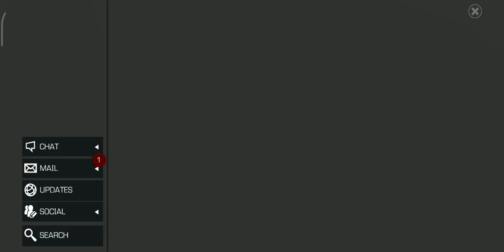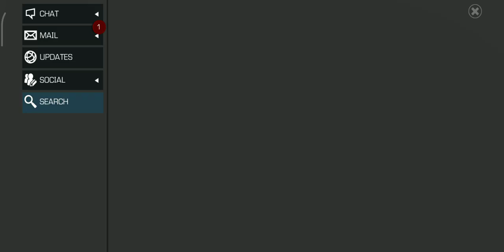Today's Target Who Has a Lust for Blood • Recognizing Antigens II • Mcoc • Contest of Champions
Marvel Şampiyonlar Turnuvası
•2021 Goal 2,500 Subs • Hit the Button To Reach The Goal!

MCOC NEWS

New Champions
Knull • Anti - Venom • Summoned Symbioid
Coming Heroes
Aunt May - Adam Warlock - Sandman

Buffed Heroes
Guillotine • Thor Ragnarok

Monthly Event Quest

Side Quest
Cosmic Eclipse - Cosmic Horror
Solo Objective -
Klyntar Katalyst

Mcoc Best Champs - My Favorite Top 10

Dr Doom Symbiote Supreme Sorcerer Supreme Tigra Sasquatch Scarlet Witch - New Scarlet Witch Sigil Black widow Claire Voyant Purgatory Guillotine

Domino Namor Sunspot Cable Professor X Apocalypse Magneto Stryfe Archangel Kitty Pryde

Warlock Ghost Guillotine 2099 Hulkbuster Spiderman Stark Alpha Guardian Sentinel Starlord Peni Parker

Aegon Black Widow Deadly Origin Blade Hitmonkey Nick Fury Shang Chi Elsa Bloodstone Jabari Panther Crossbones Falcon

Corvus Odin Hyperion Medusa Venom CGR Cosmic Ghost Rider Angela Hercules Hela Silver Surfer

Captain America infinity Human Torch Quake Miles Morales Void Wasp immortal Hulk Mister Negative Red Guardian Spider-Ham

game gameplay gaming mobile марвел битва чемпионов марвелбитвачемпионов mcoc beta content creator beta antorcha марвелбитвачемпионов quest event mcoc mod görev game 閘刀 gameplay kampioenen gaming objectif mod prestij guantelete explained mcoc tier list Veranstaltung status héros reward rewards held Magnetzünder nouveau héros neuer Held aventure mensuelle sfida dei campioni cristalli cavaliere monatliches Abenteuer war magneto buff team best star weapon x cavalier ebony maw boss suicide target key task hedef duel champions synergy how to use how to beat how to defeat uncollected grandmaster collector act crystal opening push prestige prestij marvel bande annonce gifting event ustalık quête suche ziel cible jeu spiel concours de champions mastery maestro macera kristal açma şövalye ünvan efsane labirent Stan lee mcoc info loki miss minutes lady loki jane foster summoner punisher lego kosmischer Geisterreiter labyrinth variant Carinas Herausforderung Marvel Turnier herkül Herausforderung des grandmasters der Meisterschaft meister la maîtrise kristall öffnung ouverture en cristal sommer der schmerzen Wettbewerb der Champions L'épreuve de carina chapitre héraut de galactus tante may immunité rang physique énergétique furie super pouvoir spéciale synergie docteur doom chevalier difficulté kavalier Schwierigkeitsstufe Dificultad Caballero en iyi defans hero en iyi saldırı hero rank up chapitre présentation acte 7 virtuose mystique giga opening guide pour les débutants incollectable labyrinthe des legendes astuces variante l'Apocalypse cosmique chevalier guerre d'alliance seviye mcoc capitaine account tour brutal difficulty difficult rewald rewalds kozmik hayalet sürücü platinumpool mcoc 2021 galactus mcoc chavez galaktus collect easy path concurso de campeões campeones video Dr Doom Dr. Doom i wish Doktor Doom Scarlet Witch Sigil Dr Stange kabam mcoc buff special attack fortnite özel saldırı brave bat karadul kıyamet örümcek adam gamora mercenary suicide juara level seviye rank 4 7 star 6 star R4 r4 summoner marvel turkiye ittifak silversurfer cristaux kavalier cristal tehlike odası defenders korg variante hq sean hqsean storm mbch saz consejos estrella marvel batalla de superheroes how to defeat how to beat mutante horseman como derrotar Act 7 마블 스파이더 맨 닥터 스트레인지 로키 게임 플레이 洛基 kapitein Amerika kapitein marvel 캡틴 아메리카
mole man coin nasıl dövülür torneio dos campeões Новая сюжетка Рыцарь Марвел битва чемпионов mcoc cyber monday mecanica campeones sinergia caballero apocalipsis diss rotation combo hit doubloon caballero irreclamable cavaleiro laberinto shadow legend romance synergy how to defeat mroc annihilus class wheel mojo counter hollowen hacer la mision misión marvel future marvel contest of realm breaker morbius hercules gwenmaster gwen Carina's Challenge master rango ironheart shards taht kırıcı taht yıkan zehir şok kanama bağışık posion shock bleed 蚁 人 immune immunity eternal eternals ten rings carina como derrotar maestro shock incinerate immune Raid de la base de l'ombre especiais gwenperion grandmaster gauntlet contamination jessica jones villain kahraman chapter araf inside the contest